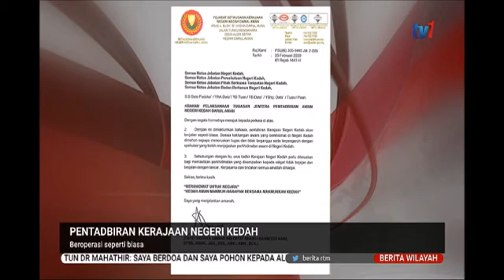26 FEB 2020 BERITA WILAYAH – PENTADBIRAN KERAJAAN NEGERI KEDAH BEROPERASI SEPERTI BIASA